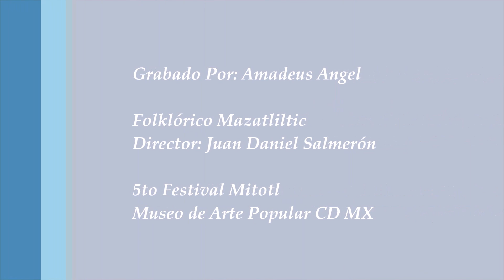Folklórico Mazatliltic - Viejitos de Jaracuaro (entrada)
El Ballet Folklórico Infantil y Juvenil Mazatliltic presentándose en el %to Festival Mitotl. Museo de Arte Popular CD MX 28 de abril de 2019.
Director: Juan Daniel Salmerón